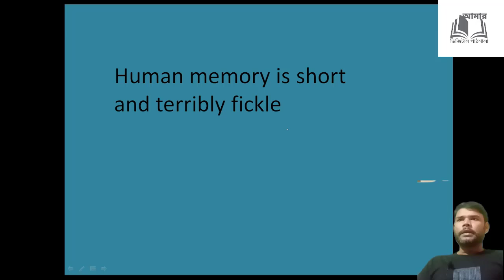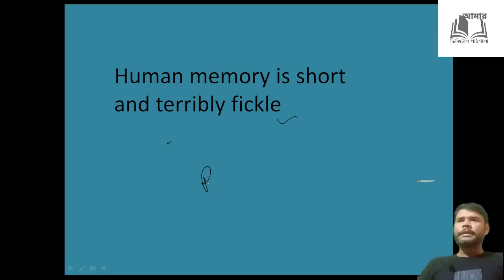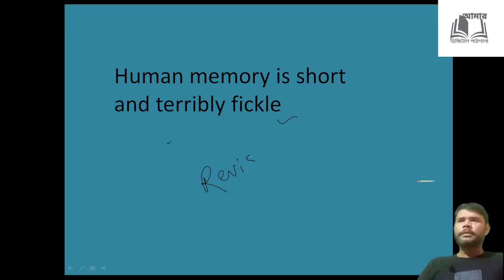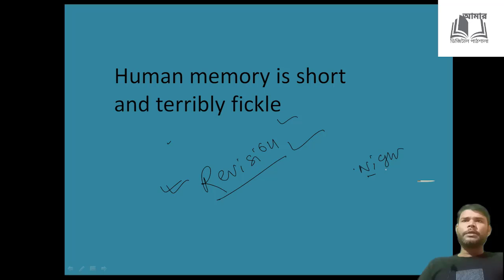wb primary tet tricks to remember studies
পড়া ভুলে যাওয়া প্রত্যেকটা ছাত্রের দুশ্চিন্তার কারণ। দুশ্চিন্তা না করে রিভিশনের উপর গুরুত্ব দিতে হবে প্রত্যেকটি পড়া সময় করে রিভাইস করতে হবে তবেই মনে থাকবে।।